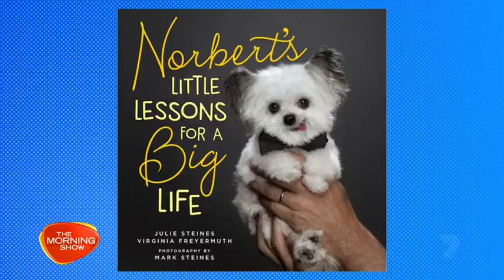Norbert On The Morning Show 7 Australia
"Meet Norbert, the world's cutest therapy dog famous for his high-fives"